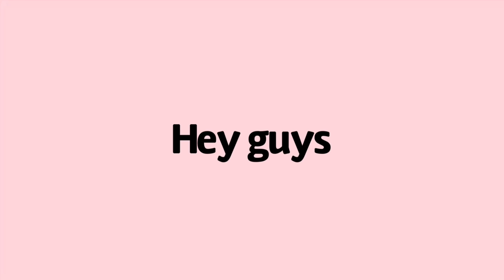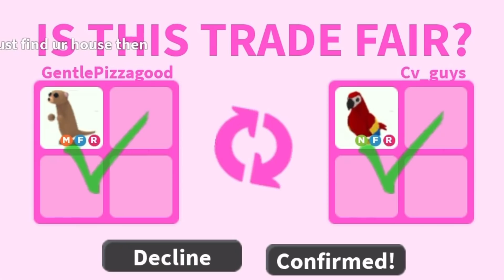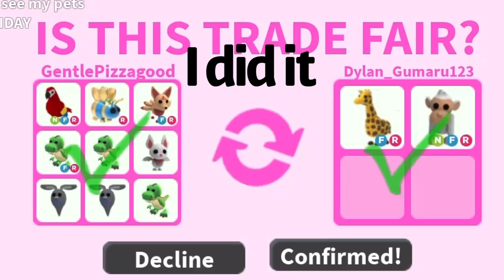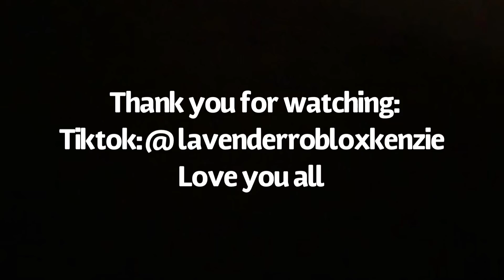Adopt Me trading video | I traded a Mega Cow 🐄 for a Mega Meerkat I named Candy Cane | by Lavender💜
Hey guys,
Today I'm doing another Adopt Me trading video! You got that right, you guessed it, it's true! I traded a Mega Cow 🐄 for a Mega Meerkat!! I think Mega Meerkats are so cute! I named it Candy Cane because it's Christmas time! The most wonderful time of the year!
So you got to get in the Christmas spirit, and I'm also wearing like Christmas pajamas! I got Christmas pajamas! That is right, ako stylish! I am on my Mega Meercat Candy Cane and my Christmas pajamas.
I wanted to record this because this guy is literally like he wants to give this to me for free. Literally, the nicest person ever. Oh my gosh! I'm gonna make this trade, of course. It's such a good offer! Oh my gosh! They really want me to have free! You're so nice! This guy is so nice! Oh my gosh, people, you guys are so amazing! So, I want to give this one for free, but he's giving this to me! Um, because he is just so nice! And he actually put this about a monkey in, so I said I was given for free.

Thank you all so much for watching. Be sure to enter the giveaway I talked about in the last video! Also sorry for not posting for a couple of days. Anyway, I’ll see you all in my next video!
Byeeee!!!

About this Roblox Adopt me Video Channel:
My name is Lavender and I love to Role-play Roblox Adopt me with my friends and to share it with my subscribers around the world!

Lavender 💙💜💙💜
What's the point of ROBLOX?
ROBLOX is an online playground and workshop in which all ages can connect, build, enjoy, and learn. It's awesome family-friendly fun!!
ROBLOX is designed for aged 8-18 but is open to Kids of all ages, even Peachy!